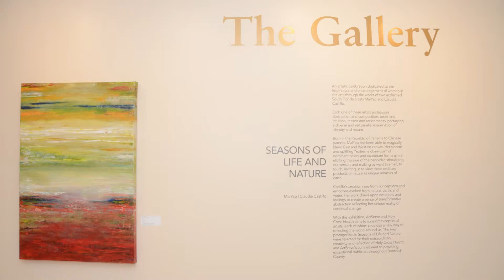Holy Cross Health X ArtServe Present Seasons of Life & Nature